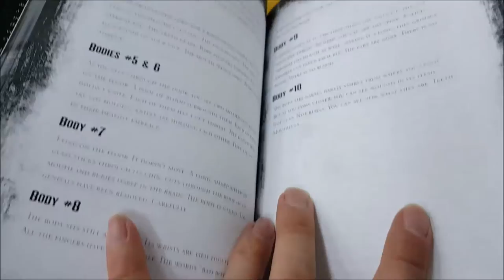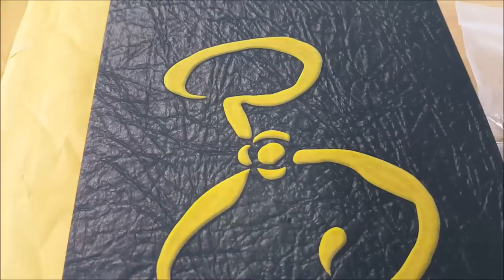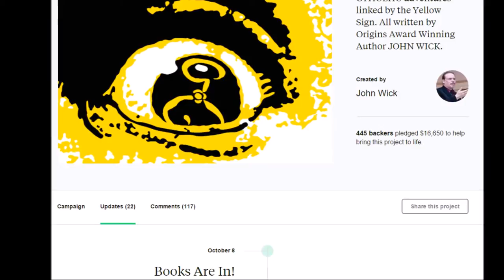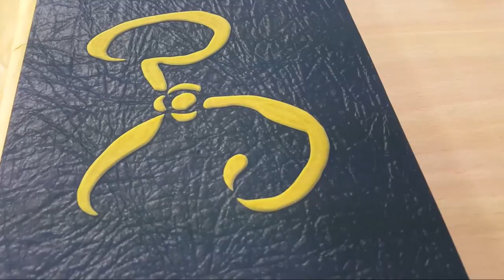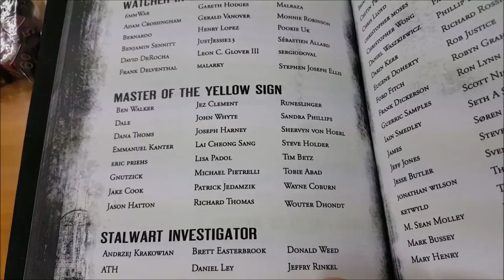Curse of the Yellow Sign: I have seen it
An unboxing and brief look at John Wick's revised trilogy of Call of Cthulhu short scenarios: Curse of the Yellow Sign. This is the fulfillment of a Kickstarter project.